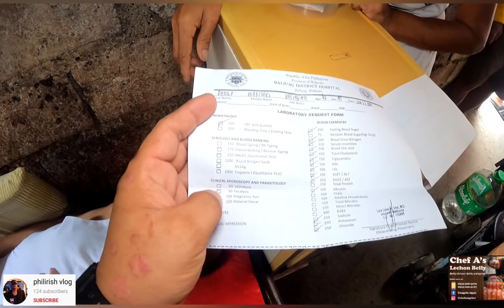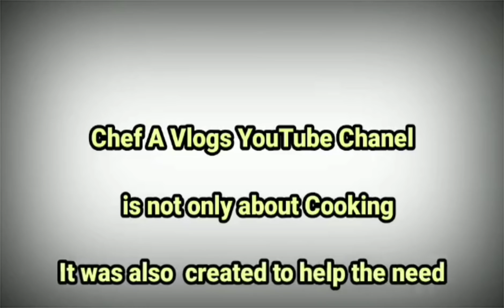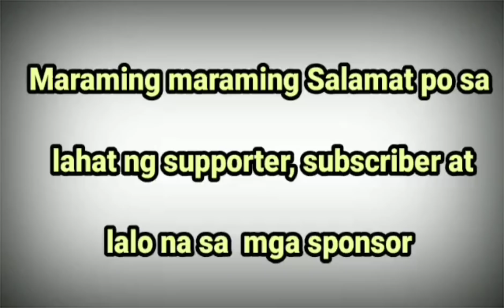PARA SA MEMBER NG TEAM KABELLY+SALAMAT SA PAG MAMAHAL